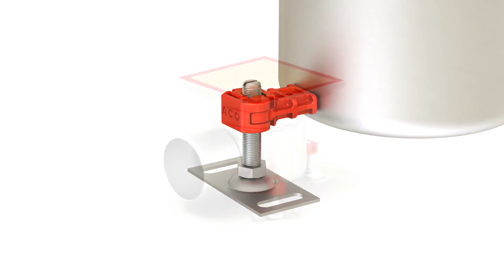ACO védőfedéllel ellátott rozsdamentes acél padlóösszefolyó beépítése műgyanta padlóba